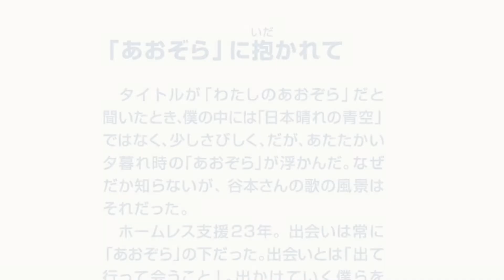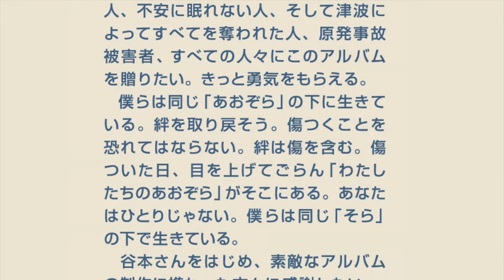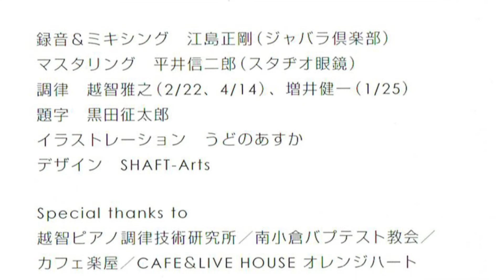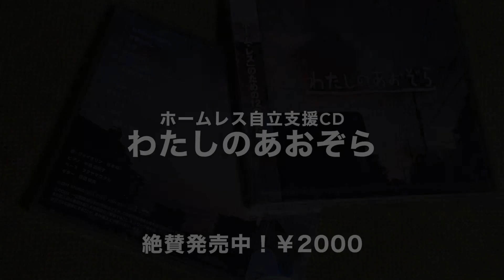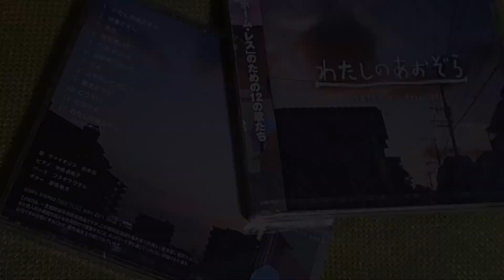谷本仰 & His Friends 『男はつらいよ』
ホームレス自立支援CD
「わたしのあおぞら」谷本仰 & His Friends

上記アルバムの中から事情によりCD未収録となった幻のブルーズ・ナンバー「男はつらいよ」をご紹介します。

Vo:谷本 仰
Gt:原田敏夫
Bs:フクヤマワタル

アルバムのご購入はこちらから
NPO抱樸STOREs

「ひとりにしない」という支援
NPO法人 ほうぼく- 抱樸